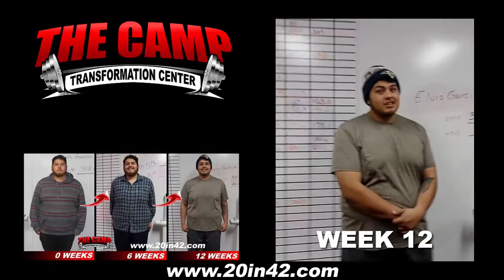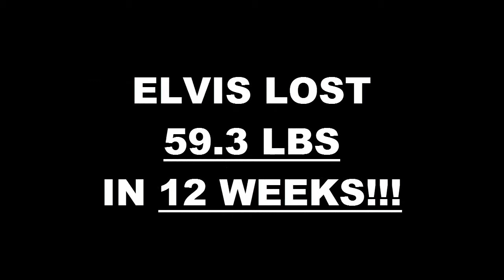High Desert Fitness 12 Week Challenge Result - Elvis Garcia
We will now check the result of Elvis' 12 week weight loss challenge!